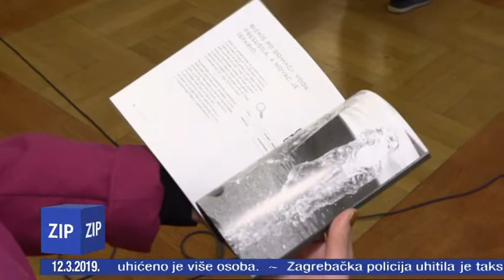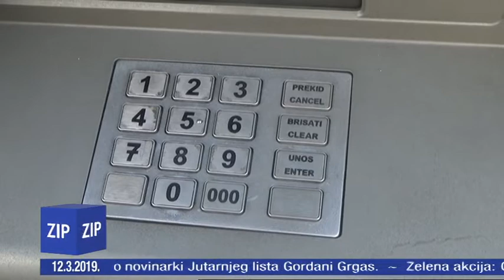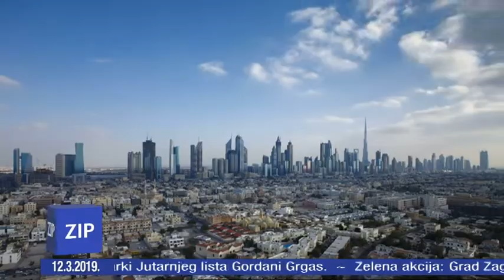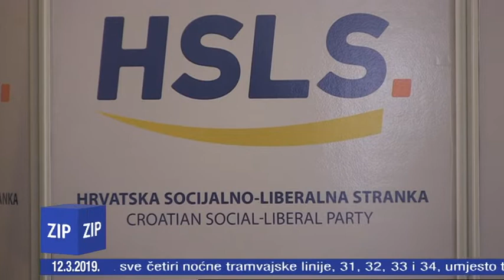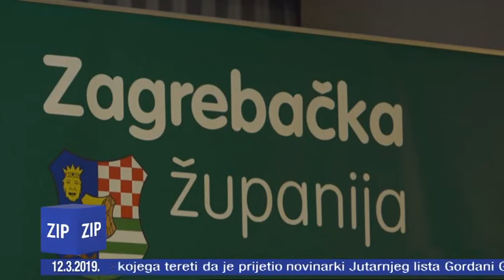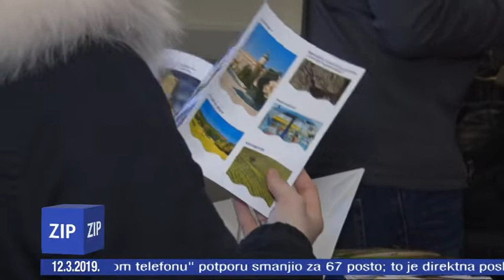ZIP - 12.3.2019. - Z1 TELEVIZIJA